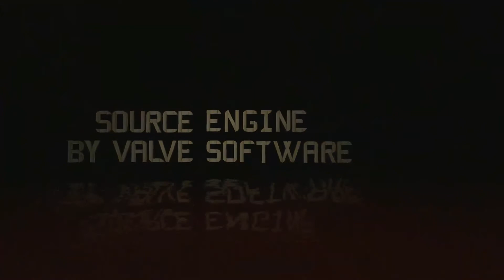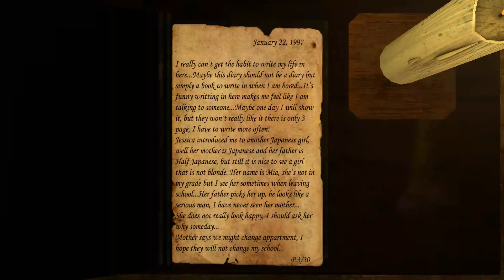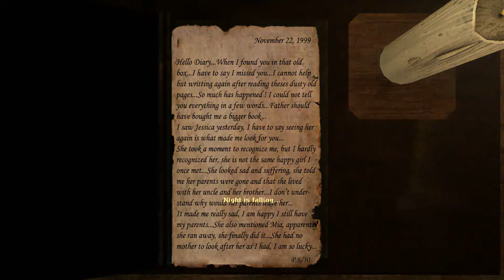【悪夢からのメッセージ】HALF-LIFE 2 : MOD : UNDERHELL (Chapter1) - Episode1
アドベンチャーなのか、、、
アクション・アドベンチャーなのか、、、
ホラーなのか否か、、、
新シリーズよろしくお願いします。

★お知らせ★（2013 5/13）
●timetable

★毎週火曜日24時00分～(JST)Dungeon RPG!!
★毎週金曜日24時00分～(JST)"Saints Row Day
★毎週日曜日24時00分～(JST)"BIO  RESIDENT EVIL DAY

★その他ゲームプレイ生配信★（2013 4/5）
　毎週平日23時00分～24時00分(JST)（ほぼ毎日、プレイ中のゲームを気分によって変えます）
　シューター系のゲームをガンガン生配信していきます！！
　時にはマルチプレイで視聴者の皆さんとも。

★その他のPlayingGames★（2013 4/5）◎はyoutubeにて動画UPのLink先です
PC
　 『Dead Island』
　 『Fallout New Vegas』
　 『Left 4 Dead 2』
　 『Killing Floor』
　 『UNDERHELL』Half-Life2 MOD

　●steam___ DUURAN

★ClearedGames★
　niconico動画サイトに過去の戦歴記載